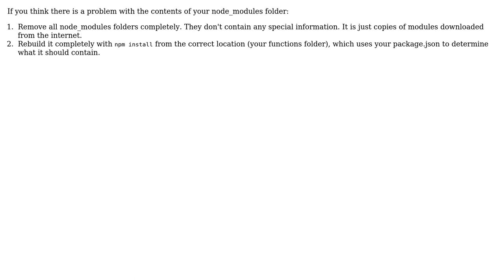Is there anyway to safely clean up local Firebase project folder?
With thanks & praise to God, and with thanks to the many people who have made this project possible! | Content (except music & images) licensed under CC BY-SA | Music | Images & others | With thanks to user Doug Stevenson user Antonio Ooi and the Stack Exchange Network Trademarks are property of their respective owners. You are responsible for your own actions.